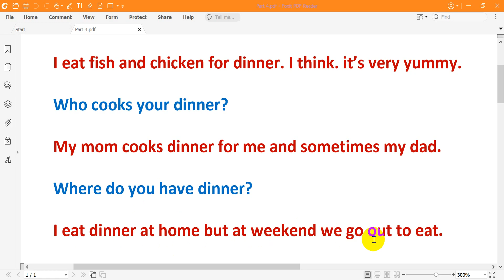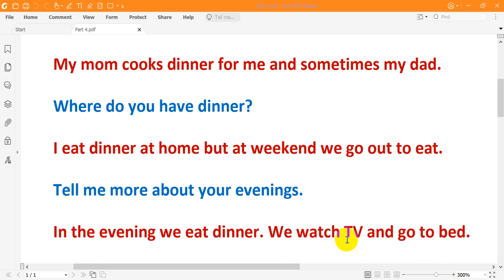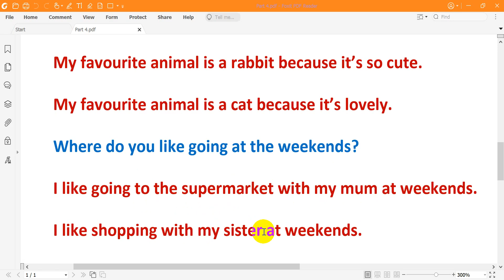Speaking Part 4 Questions and Answers